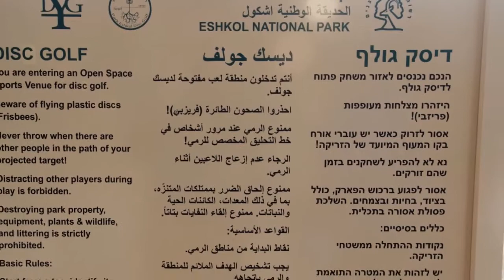Park Eshkol Discgolf course (PEDGC) friendly game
Olivia Schaub, Dean Schaub, James Beasley and Yuval Zmiri having fun on the course